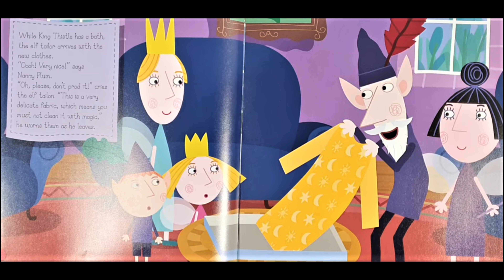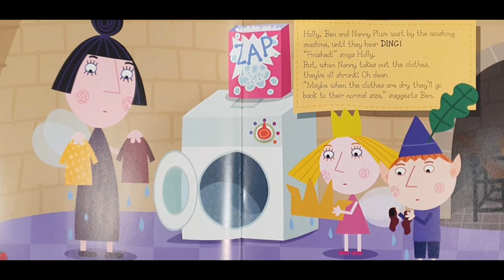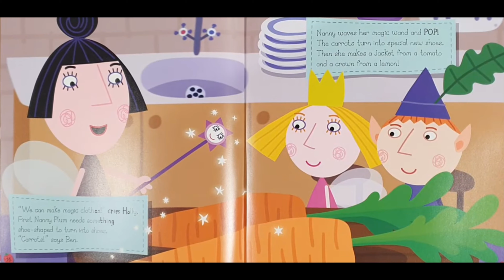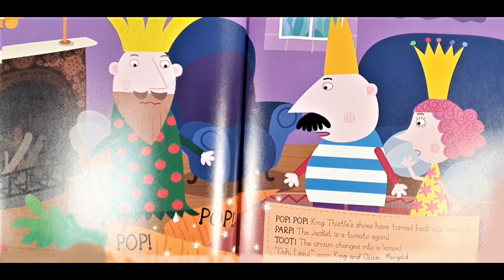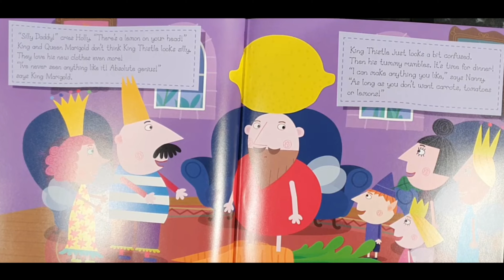🎄 BEN AND HOLLY'S LITTLE KINGDOM (books read aloud)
Ben and Holly's Little Kingdom. Ben and Holly :The Elf Submarine. Ben and holly's little kingdom books. Little Kingdom books. Ben and Holy books.  Books read aloud. Books read aloud for children Children's books. Childrens books. Bedtime stories. Childrens books read out loud. Read along books for children. Childrens book.

Snooty King and Queen Marigold are coming to visit, but when the King's new clothes get dirty Nanny cleans them, along with the King's old clothes and shrinks them all.

Ben and Holly Little Kingdom. Ben and Holly at North Pole. Christmas books for kids. Christmas books. Christmas books for children. Christmas books.  Books read aloud. Books read aloud for children Children's books. Childrens books. Bedtime stories. Childrens books read out loud. Read along books for children. Childrens book.

ben and holly's little kingdom
king thistles new clothes
today's adventure starts out at the
little castle
[Music]
king and queen marigold are coming to
the little castle today but queen
thistle is worried
they are very fashionable she warns the
king
i don't want them to think we look
scrappy
king thistle looks very scrappy his
clothes are covered in splodges and cake
crumbs
that's why i have ordered the elf taylor
to make you some new clothes says the
queen
while king thistle has a bath the elf
tailor arrives with the new clothes wow
oh
very nice says nanny plum
oh please don't prod it cries the elf
taylor this is a very delicate fabric
which means you must not clean it with
magic
he warns them as he leaves
queen thistle thinks she can see a speck
of dirt on the new clothes
she brushes the fabric with a feather
duster but it leaves a big dirty mark
mommy cries princess holly
you've made daddy's new clothes dirty
nanny plum has an idea
there's nothing cloves like better than
a good hot spoopy wash she says merrily
nanny plum puts the new clothes in the
washing machine
holly goes to collect the king's scruffy
old clothes too
we are going to wash all your clothes
she tells king thistle
okay says the king singing happily from
the bath
holly ben and nanny plum wait by the
washing machine until they hear ding
[Music]
finished sings holly
but when nanny takes out the clothes
they've all shrunk oh dear
maybe when the clothes are dry they'll
go back to their normal size suggest
ben
yes ben i'll just do a simple spell to
dry them says nanny she waves the magic
wand
abracadabra make clothes dry sander in
lightning flame and fire
oh no the elf tailor said not to use
magic
and now the clothes are burnt oh no but
holly has one more idea
we can make magical clothes cries holly
first nanny plum needs something shoe
shaped to turn into shoes
carrots says ben
nanny waves her magic wand and pop
the carrots turn into a special new
shoes
then she makes a jacket from a tomato
and a crown from a lemon
while king thistle gets changed nanny
plum ben and holly go to meet king and
queen marigold
things this won't be a moment he's just
changing into his new clothes says nanny
plum
you close says king marigold excitedly